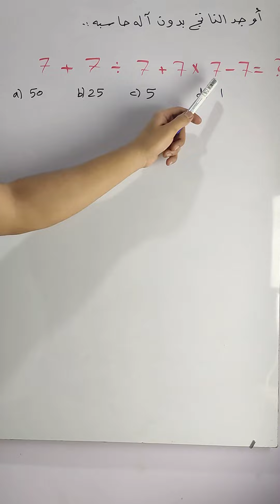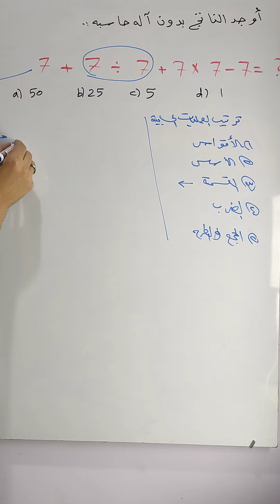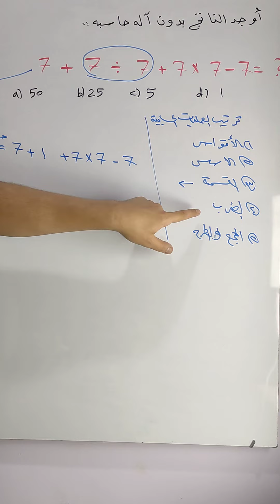اختبار ذكاء أوجد ناتج العمليه الحسابية بدون آله حاسبه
سنتعلم في هذا الدرس ●اختبار ذكاء أوجد ناتج العمليه الحسابية بدون آله حاسبه .
اختبار ذكاء سريع رياضيات
اختبار ذكاء أوجد الناتج بدون اله حاسبه IQ test

هدفنا تبسيط مادة الرياضيات
شعارنا أمانة ودقة ومهارة في توصيل رسالة العلم للجميع